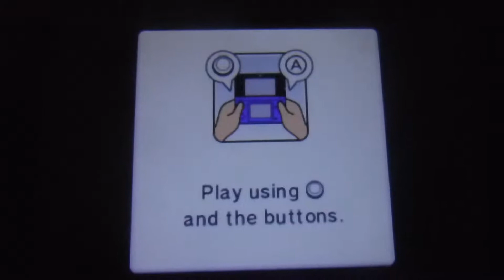Mario Party Island Tour Part 15 Finale- Bowser's Peculiar Peak 3/3